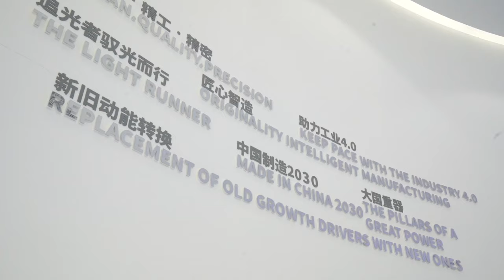SENFENG great showroom,brief tour of our high-tech showroom.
SENFENG Laser Technology Co., Ltd., a globe-spanning metal forming manufacturer, has devoted itself to laser cutting, welding, bending, cleaning, cladding and flexible automation since its establishment. Thanks to multiple self-developed laser processing technologies, SENFENG has sold its machines to over 100 countries and regions and set up several foreign subsidiaries and local service agencies, covering its service network across the whole globe and providing all users with 24/7/365 after-sales service.